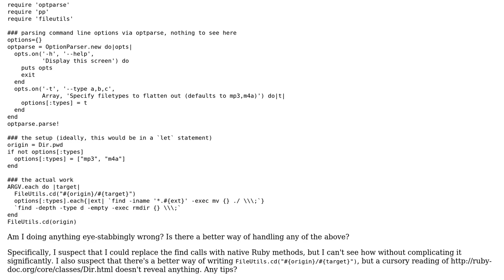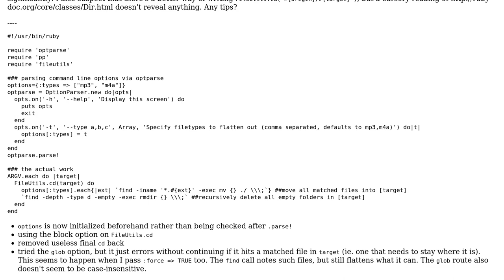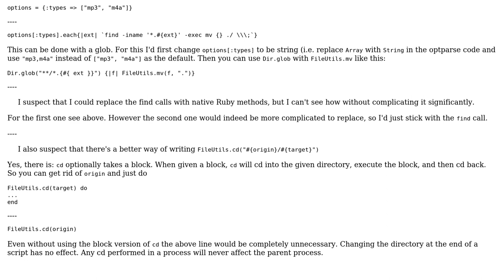Code Review: Collapsing Folder Trees with Ruby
With thanks & praise to God, and with thanks to the many people who have made this project possible! You are responsible for your own actions.